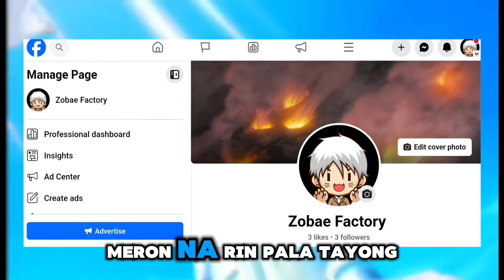Ang Best Character sa Hunter X Hunter || Hunter X Hunter Tagalog.